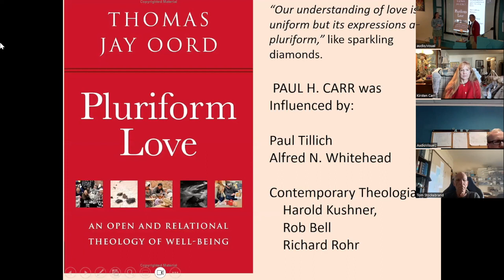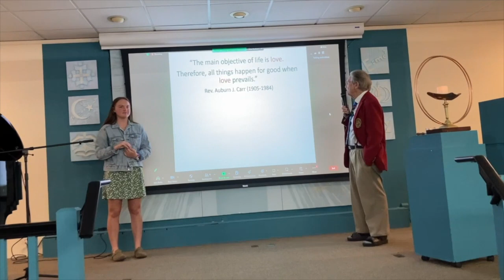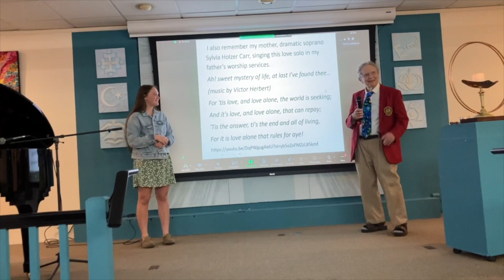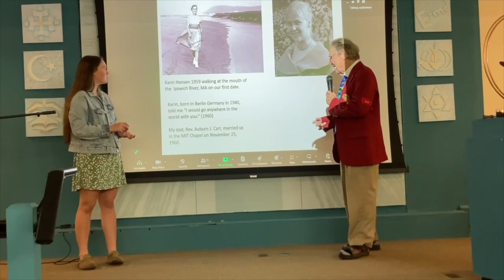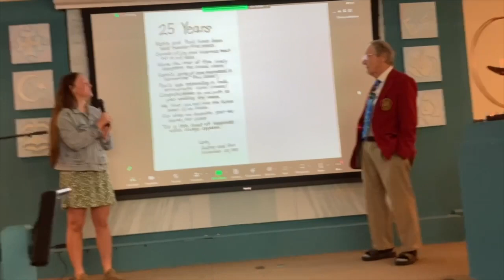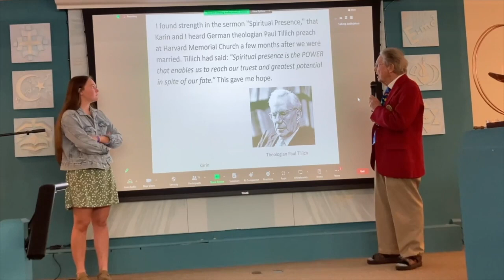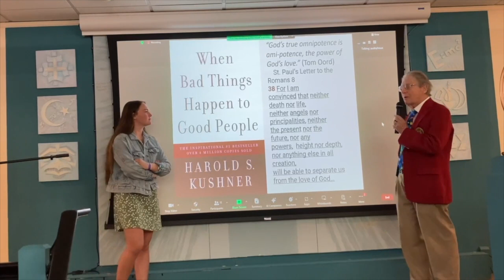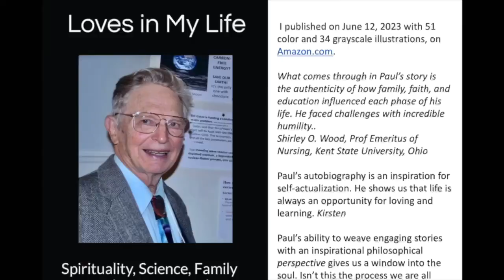Love: a Sparkling Diamond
Homily Paul H. Carr, PhD, 88 presented with his granddaughter Karin Carr-Osborn 15, at the Manatee Unitarian Universalist Fellowship, Bradenton Florida on February 4, 2024. They tell how Thomas Jay Oord's "Pluriform Love" inspired inspired the title of Paul's autobiography "Loves in My Life: Spirituality, Science, Family," published in 2023 on Amazon.com.